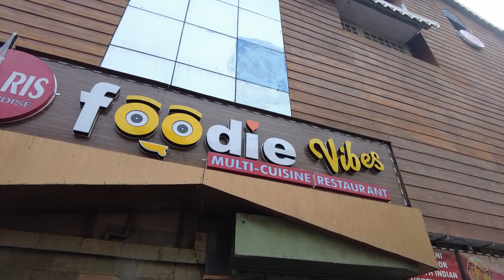Tukvar হয়ে পৌঁছে গেলাম দার্জিলিং | Sikkim to Darjeeling | Bangali Babu | Sikkim Tour: 8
সিকিম এর পেলিং শহর থেকে রওনা দিয়ে Tukvar হয়ে পৌঁছে গেলাম দার্জিলিং। Sikkim to Darjeeling এর এই যাত্রাটি একেবারেই আনকাটভাবে তুলে ধরছি Bangali Babu চ্যানেলের এই ভিডিওতে। তো উপভোগ করুন Sikkim Tour এর পর্ব ৮।